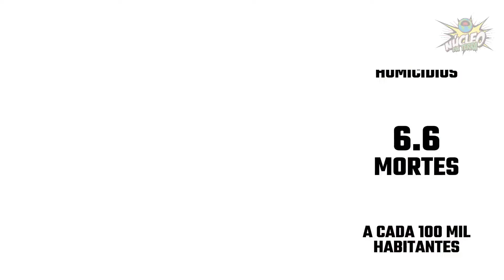BRASIL de Bolsonaro vs ARGENTINA de Fernandez - Custo de Vida, Ganhos e Despesas!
Argentina de Alberto Fernández e Brasil de Jair Bolsonaro.

Quanto custa uma compra de supermercado na Argentina? E o aluguel? E quanto custa a mesma compra no Brasil? E o aluguel? Como é viver nestes países que enfrentam crises política, econômica e pandêmica? O Brasil comandado por um presidente de direita, Jair Bolsonaro, e a Argentina, por um presidente de esquerda, Alberto Fernández.

Quanto ganha, de salário, um trabalhador na Argentina e quanto ele ganha no Brasil? Como é qualidade de vida nos dois países, levando em consideração saúde e segurança?

Quanto custa o combustível em ambos os países?

Fizemos uma comparação de quanto custa uma compra no supermercado Carrefour da Argentina e comparamos com a mesma compra feita no supermercado Carrefour do Brasil. E no fim, colocamos as compras + valor de moradia frente aos ganhos em ambos os países.

Deixe nos comentários, o que você achou desta comparação. Você moraria em que país, se pudesse escolher ? Acha justo o salário argentino, comparado ao salário brasileiro?

BASE DE PESQUISA:

Guia de Viagem para a Argentina

Matéria do Fantástico sobre a Argentina
Documentários sobre a Argentina
Documentários sobre o Brasil
Matérias do Você Sabia sobre a Argentina

Desfiles Militares na Argentina
Desfiles Militares no Brasil

Copa do Mundo nos estádios da Argentina
Copa do Mundo nos estádios do Brasil

Matérias do Estevam sobre a Argentina
Matérias do Estevam sobre o Brasil

Como é Viver na Argentina
Como é Viver no Brasil
Documentários History sobre a Argentina
Documentários History sobre o Brasil

Comparação destes países com base em dados como:

Brasil e Argentina já estiveram entre as economias mais fortes do mundo e hoje vivem em crises políticas, econômicas, pandêmicas entre outras. O que está acontecendo com estes países da América do Sul?

Direcionamento política influencia no desempenho dos países?

Vamos ver os números e discutir juntos?